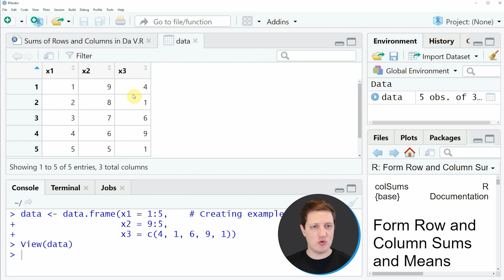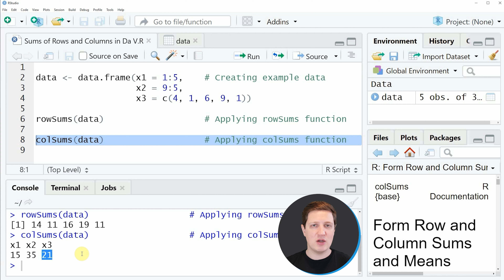R Sums of Rows & Columns in Data Frame or Matrix (Examples) | rowSums & colSums Functions in RStudio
How to calculate the sums of rows and columns of a data frame in the R programming language. More details
R code of this video:

data ‹- data.frame(x1 = 1:5,    # Creating example data
                   x2 = 9:5,
                   x3 = c(4, 1, 6, 9, 1))

rowSums(data)                   # Applying rowSums function

colSums(data)                   # Applying colSums function